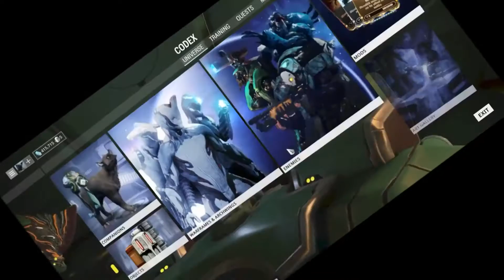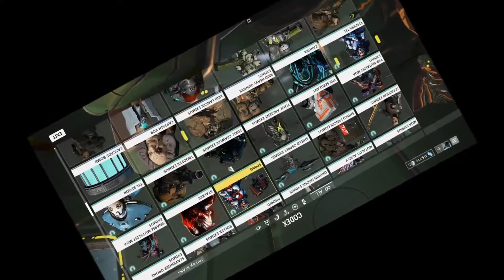Warframe: Limbo Theorem - Mission 4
Well then... I guess all of my whining about Excavation Missions just makes me seem like a big old crybaby then.

Filmed during Update 17.0.something

Warframe is made by Digital Extremes.